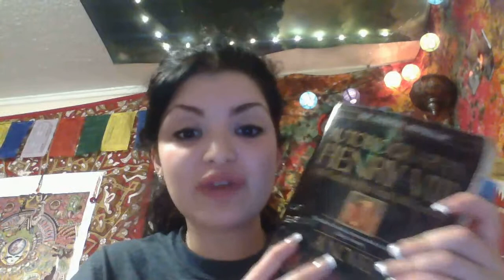"The Autobiography of Henry VIII With Notes by His Fool, Will Somers" by Margret George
Why you need to go out and get this book! Review!